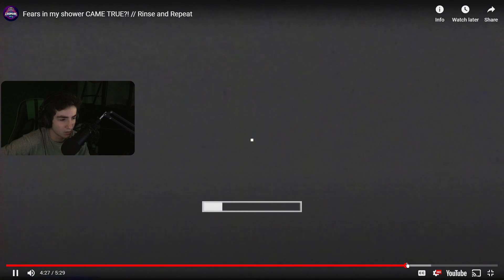I flooded the bathroom | Rinse and Repeat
ᴊᴏɪɴ ᴍʏ ᴅɪꜱᴄᴏʀᴅ?